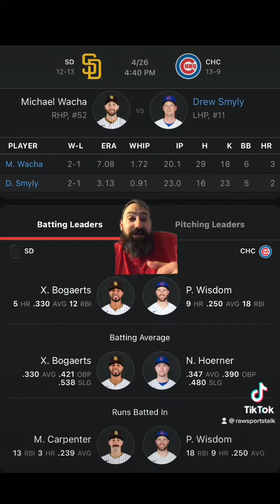Chicago Cubs VS San Diego Padres 4/26 FREE MLB Sports Betting Info & My Pick/Prediction